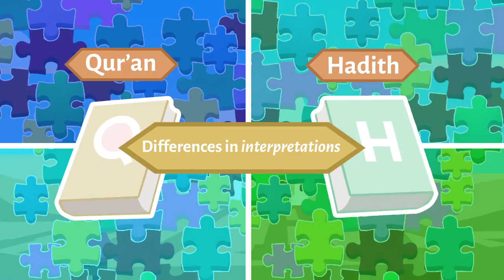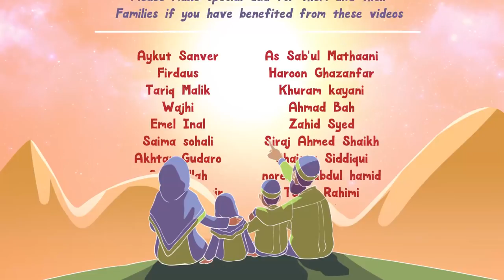Diversity in Islam Nouman Ali Khan illustrated Subtitled